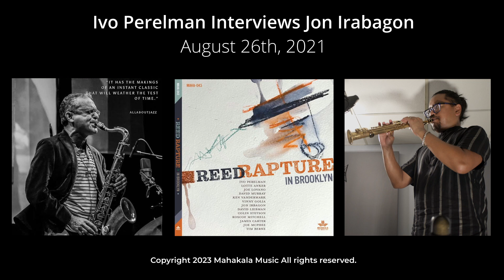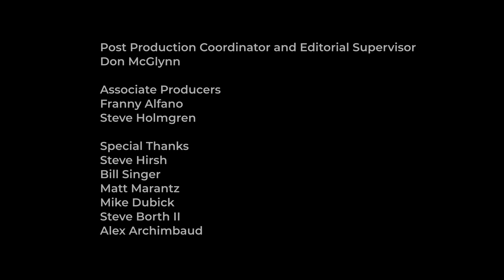Jon Irabagon Interview for "REED RAPTURE IN BROOKYLN"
REED RAPTURE IN BROOKLYN is a 12 CD box set from Mahakala Music.
REED RAPTURE IN BROOKLYN is also a full length feature film by the multiple prize winning filmmaker DON McGLYNN who served as Director and Producer.
It features such widely renown internationally admired musicians as DAVID LIEBMAN, VINNY GOLIA, DAVID MURRAY, JOE LOVANO, JON IRABAGON, JOE McPHEE, JAMES CARTER, TIM BERNE, ROSCOE MITCHELL, LOTTE ANKER, KEN VANDERMARK, COLIN STETSON.
It is a reed summit and these musicians play nearly all of the many different reed instruments.
This is a once in a lifetime ambitious project - a true magnum opus filmed during the pandemic in Brooklyn NYC.
It was initiated by Ivo Perelman, a Free Jazz tenor saxophonist, and painter of abstract art, who played duets with this very diverse of group of 12 musicians, with many different ethnic and national backgrounds, different ages, different histories and training and disciplines.
All of this has been distilled into the spontaneous improvisation heard in this massively ambitious project.
It all sounds crazy and impossible to achieve, yet somehow it came together against the odds.